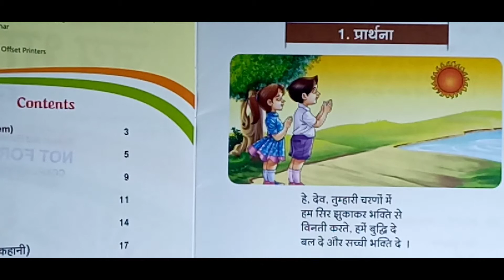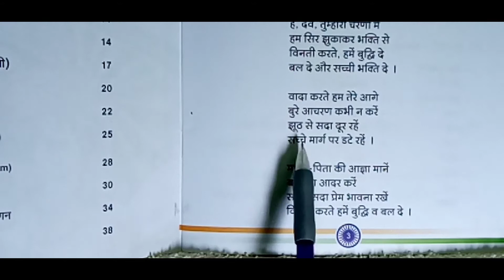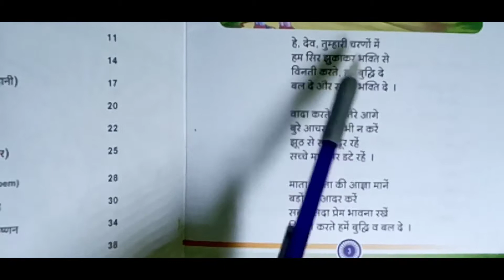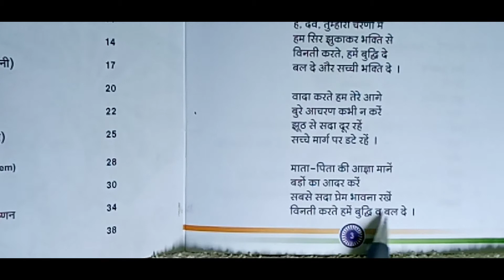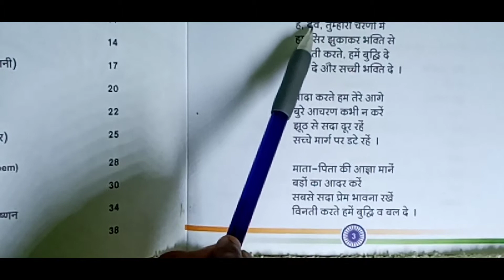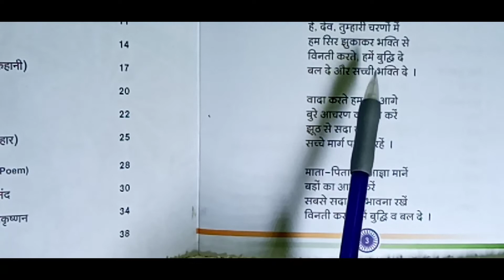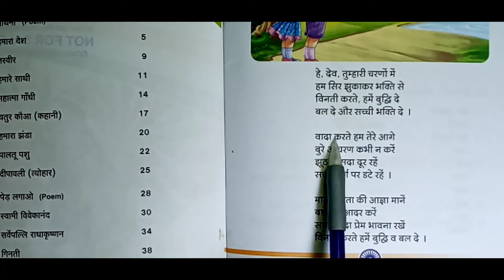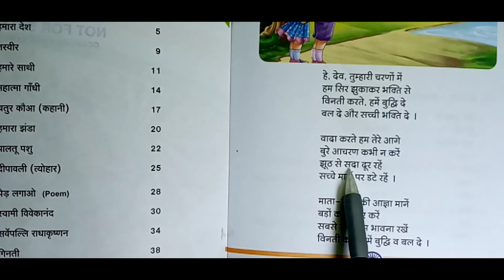GRADE IV, Hindi, पाठ 1: प्रार्थना, 24/09/21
पाठ 1: प्रार्थना